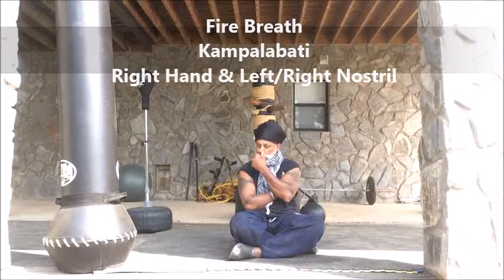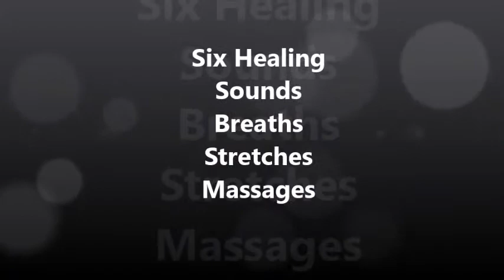WLB Enerjimedicine Lesson 2: Three Treasures Regimen